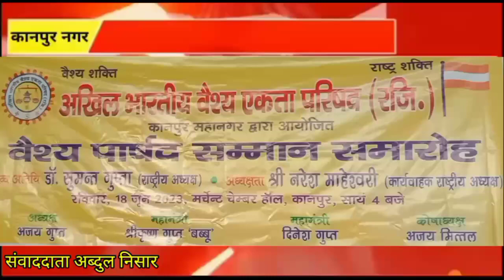अखिल भारतीय वैश्य एकता परिषद द्वारा वैश्य पार्षद सम्मान समारोह का आयोजन किया गया